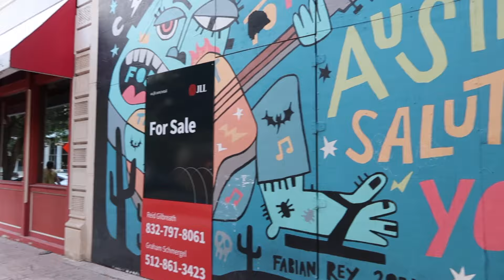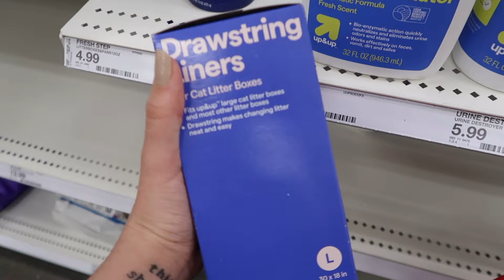I GOT A KITTEN?! | Meeting My New Kitten in Austin, Cat Supplies Haul, Shopping for Cat Essentials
Hello world! I GOT A KITTEN! And I moved to AUSTIN!

Everyone meet Bobbi, my beautiful Ragdoll kitten. Follow him on Instagram

SOCIAL MEDIAZ
☆ AMAZON STOREFRONT
What camera/editing software do you use?
☆ Canon EOS R10
☆ Canon Powershot G7X Mark ii
☆ Final Cut Pro
***All ideas and items shown in this video are my own!